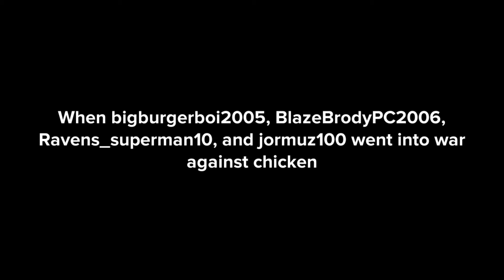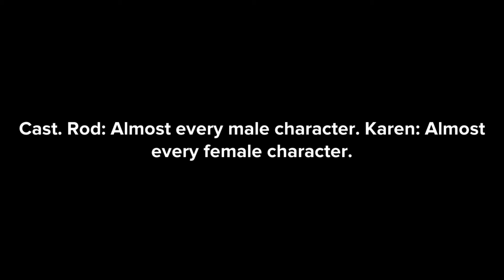The Plotagon Show (Season 1, Episode 2)